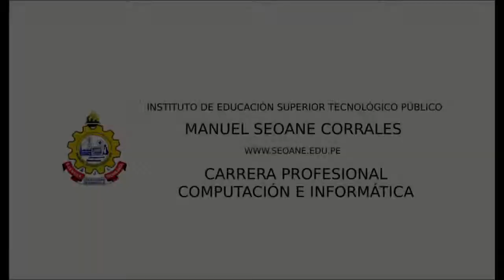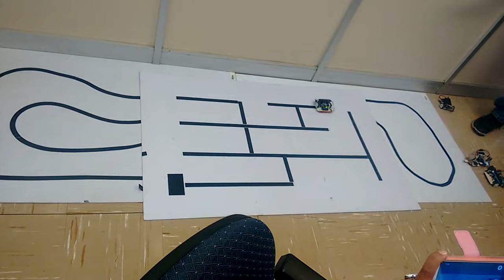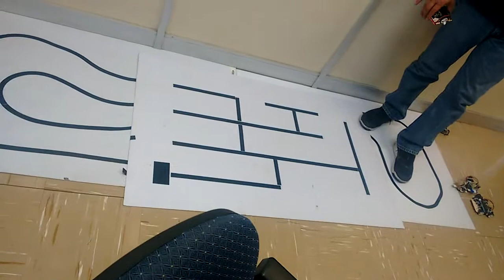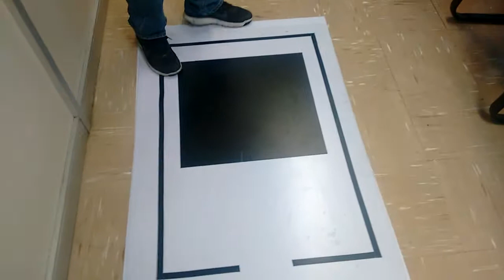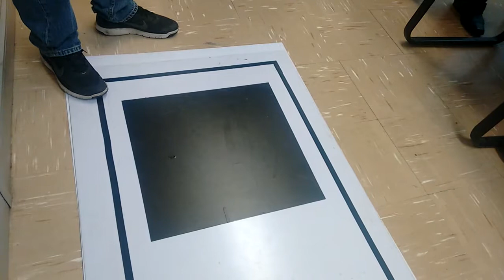Microcomputadoras y Robótica Unam México - Dr. Rubén Anaya G.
Pasantía Internacional, Docentes de la Carrera Computación e Informática del IESTP Manuel Seoane Corrales en la Universidad Nacional Autónoma de México